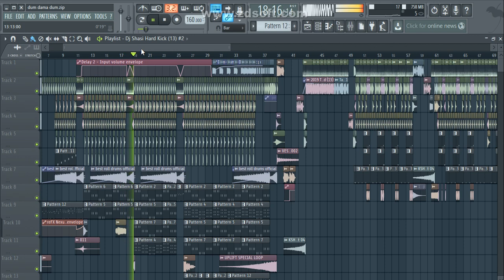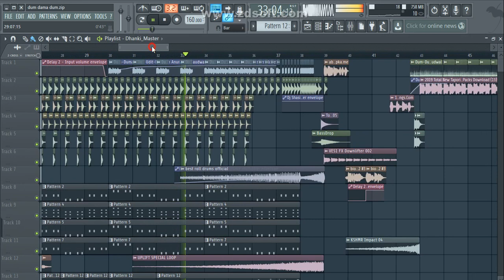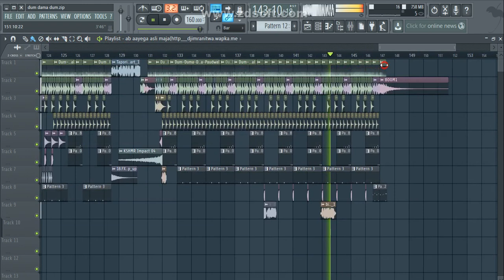Free flp आज ना छोडूंगा तुझे !!Hard electro tapori mix dj vinod remix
Pasword video me hai..